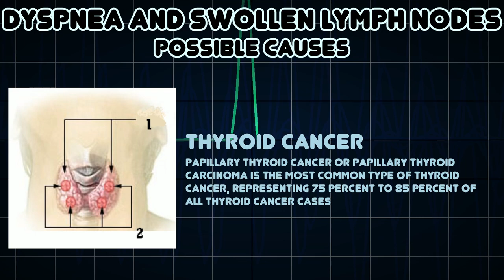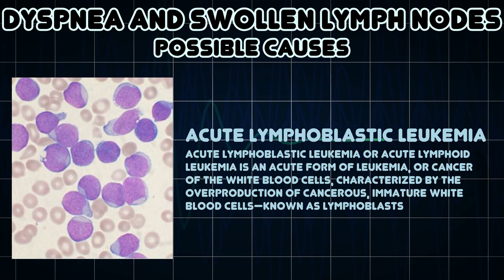Dyspnea and Swollen lymph nodes (Medical Symptom)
Possible causes of Dyspnea and Swollen lymph nodes (Medical Symptom)